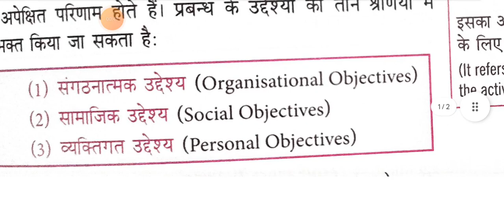Class 12 Objectives of management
Document from Meetu